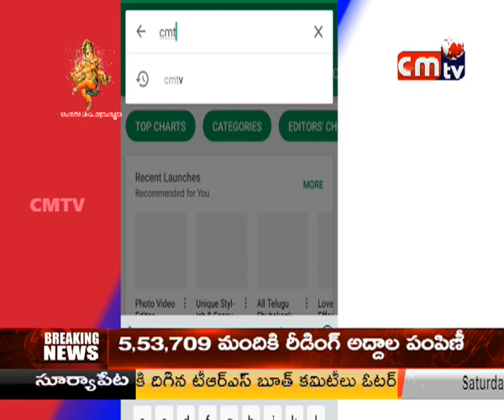CMTV (CoalMine TeleVisions) PROGRAMS news on 15/09/2018